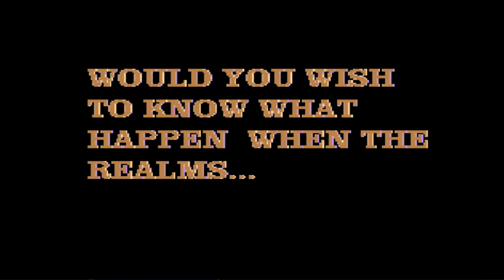Krossed Realms Project Season 3 - Batman